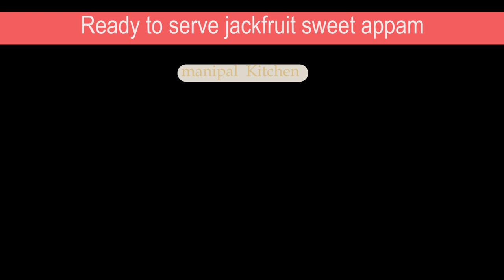ಹಲಸಿನ ಹಣ್ಣಿನ ಗುಳಿ ಅಪ್ಪೆ,ಅದ್ಭುತ ರುಚಿ,ಹತ್ತಿಯಂತೆ ಮೃದು,DELICIOUS, LIP SMACKING,SUPER SOFTJACKFRUIT APPAM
YUMMY, SUPER SOFT, DELICIOUS,Jackfruit Appam |ಒಂದು ಸರ್ತಿಈ ಥರ ಅದ್ಭುತ ರುಚಿ ಹಾಗೂ ಮೃದು ಒಂದು ಸರ್ತಿ ಹಲಸಿನ ಹಣ್ಣಿನ ಗುಳಿ ಅಪ್ಪೆ ಮಾಡಿ|Manipal Kitchen |English Sub-Titles